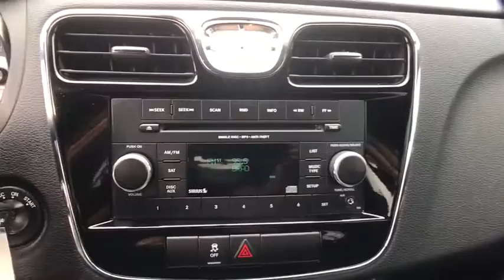2014 Chrysler 200 Tulsa, Broken Arrow, Owasso, Bixby, Green Country, OK B70141A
2014 Chrysler 200

Ferguson Superstore
1601 N Elm Place

2014 Chrysler 200 Touring 2D Convertible200 Touring, 2D Convertible, 3.6L V6 24V VVT.Awards:* 2014 IIHS Top Safety Pick